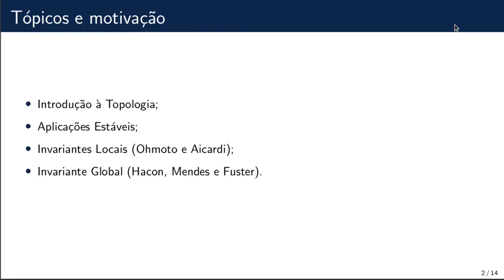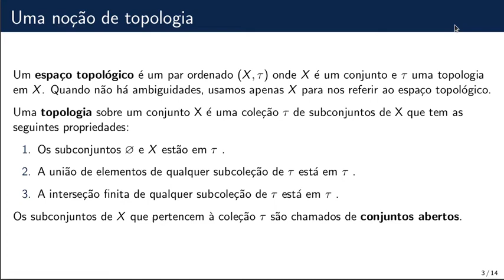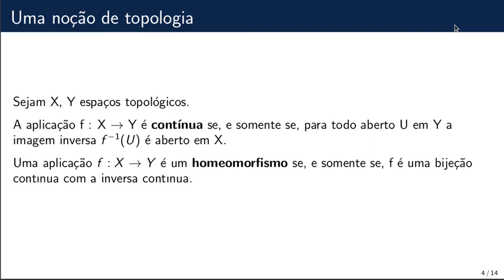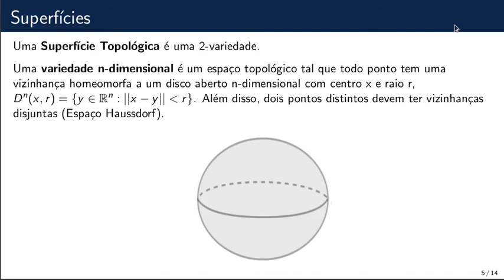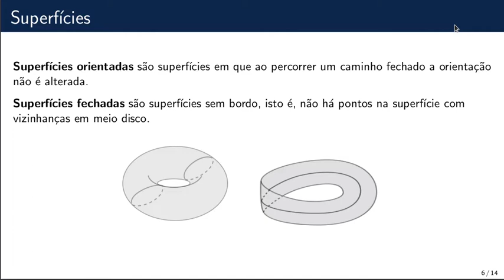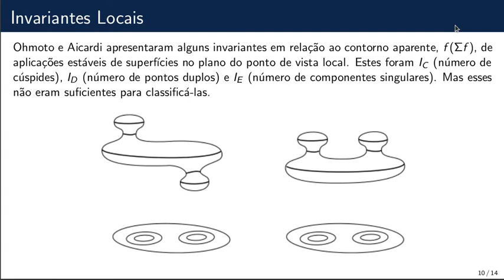UFJF/SEMIC 2022 – “Aplicações Estáveis de Supefícies Fechadas e Orientadas no Plano”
SEMIC 2022 – PROPP-UFJF;
Aplicações  Estáveis de Supefícies Fechadas e Orientadas no Plano;
Bolsista: Anna Júlia Gonçalves Veronezi;
Orientadora: Catarina Mendes de Jesus Sanchez;

Um dos interesses da matemática é obter invariantes entre objetos matemáticos, vez que esses determinam padrões que auxiliam na generalização e entendimento da teoria. Nesse projeto, além de introduzir conceitos básicos de topologia, como o que são espaços topológicos, superfícies fechadas e orientadas e aplicações estáveis, iremos apresentar invariantes locais e um invariante global de aplicações estáveis de superfícies fechadas e orientadas no plano, caracterizando as relações de tais aplicações com grafos. O conjunto singular, formados por curvas fechadas e disjuntas (constituído pelos pontos da superfície em que o posto da aplicação não é máximo), pode ser relacionado com as arestas do grafo. Da mesma forma, podemos relacionar cada região do conjunto regular (demais pontos) com um vértice do grafo que recebe um peso correspondente ao gênero dessa região. Tal grafo relacionado a uma aplicação carrega informações topológicas da superfície o que permite uma visão mais simplificada.